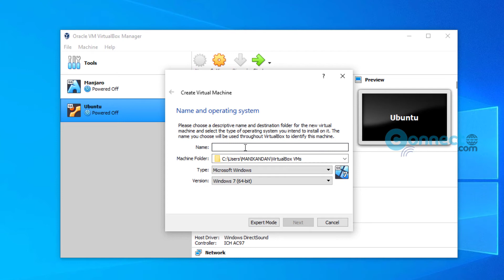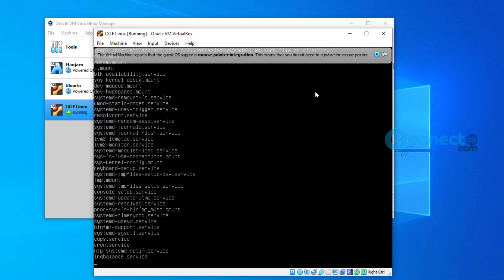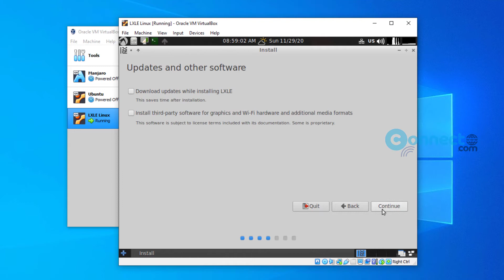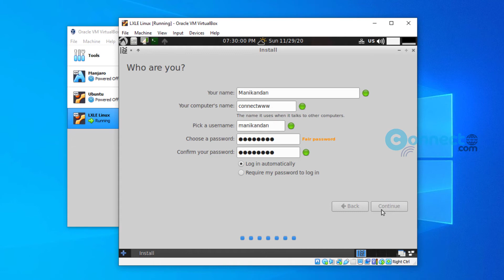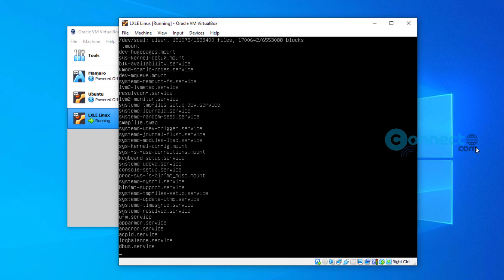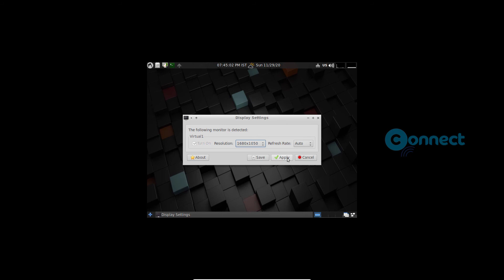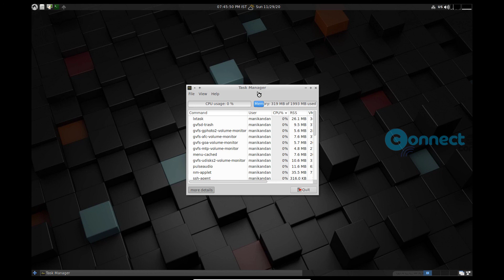How to install LXLE Linux on Virtualbox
How to install LXLE Linux on Virtualbox on Windows 10
LXLE is a lightweight Linux Distro.
Ubuntu based Linux distro and using  LXDE desktop environment.